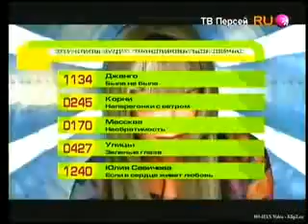Russian songs series 1